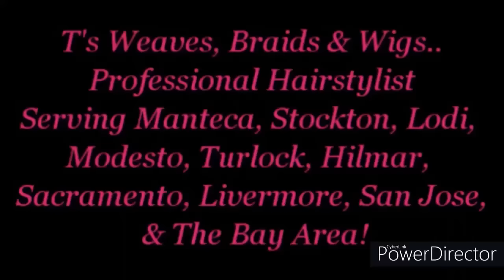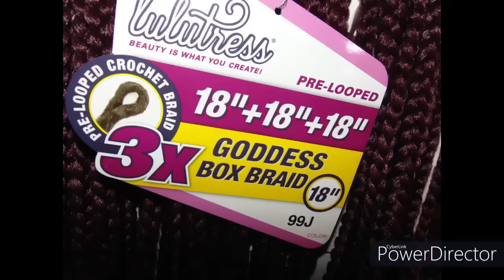NEW SEW-IN CROCHET METHOD FOR ALOPECIA, SHORT, THIN HAIR WITH GODDESS BOX BRAIDS